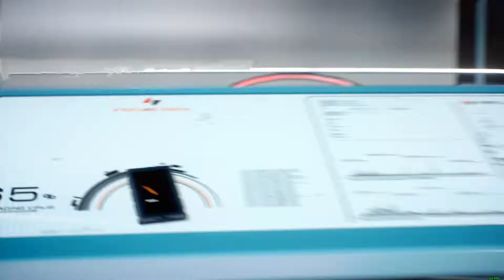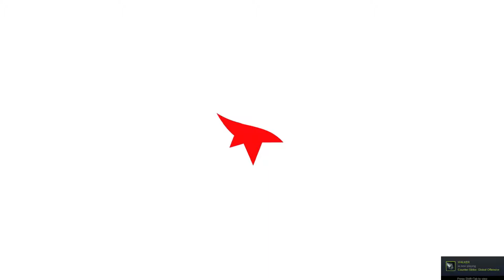Mirror's Edge Catalyst GTX 1060 i7 7700 HQ | 1080p Ultra FPS | The Shard #2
Notes:
- The GTX 1060 has been slightly undervolted.
- This video has been recorded with GeForce Experience, some FPS may have been lost.
- Graphics settings were put to 'Ultra' settings, with V-sync disabled.
- I may have died twice in the near end, my bad :/